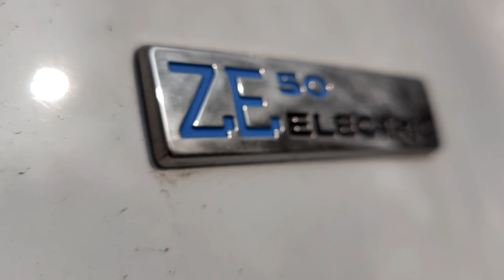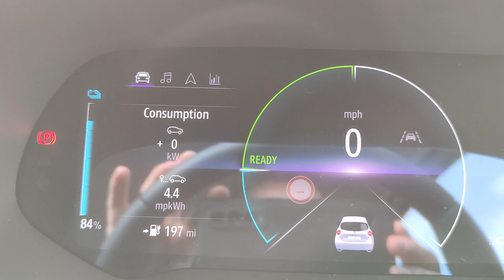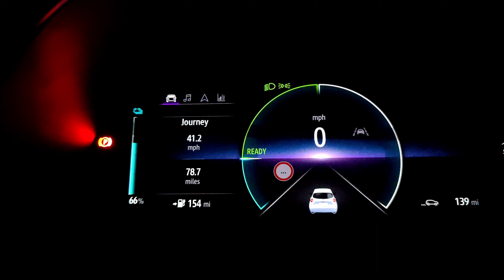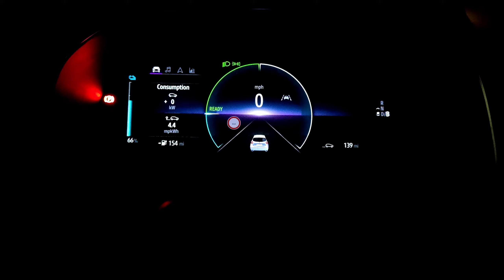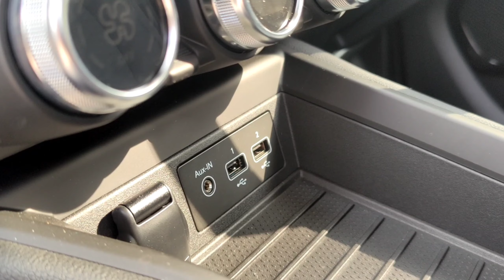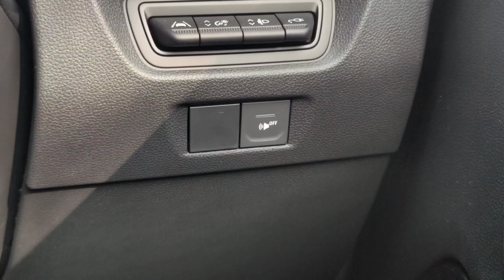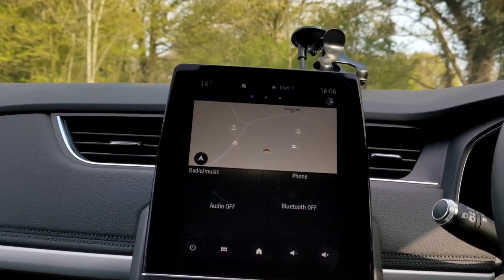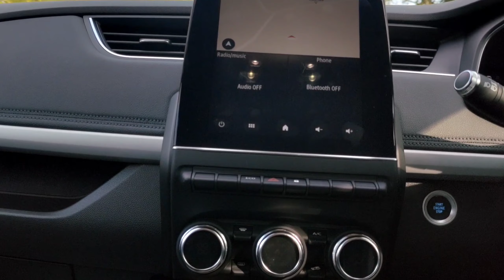The Surprising Outcome of My Renault Zoe Test Drive!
test drive renault zoe 2020. renault zoe my opnion
In this video I'm doing Renault Zoe 2020 review. Is this good replacement for Nissan Leaf? I'm not sure yet..

I have been driving Leafs for 5 years now and it's time to upgrade. Is Renault Zoe Best used electric car to buy? possibly?!

My name is Dariusz and I'm polish vlogger living in the UK. I can't decide which electric car to buy 2021.

if you hoping to switch to green and cheap electricity make sure you use octopus
click link below to get £50 credit

share.octopus.energy/bold-panda-819

So far on my list are Corsa E, E 208, MG ZS EV, Mini Electric, BMW i3 and possibly hyundai ioniq.

I had the car for 48 hours to test it and It was a pleasure driving renault zoe r135 2020. I was testing top of the range GT line and have to say that the Zoe is still one of the best value for money ev car in 2021.

The video was shot with my phone oppo find x2 pro and edited with kinemaster app.
Hope you enjoyed the video and the information I told you was valuable and helpful.

If you  wondering where I'm getting my music it's from Epidemic sounds.

Cheers